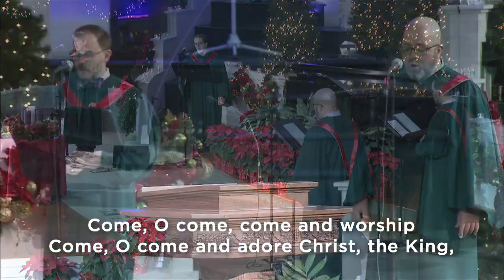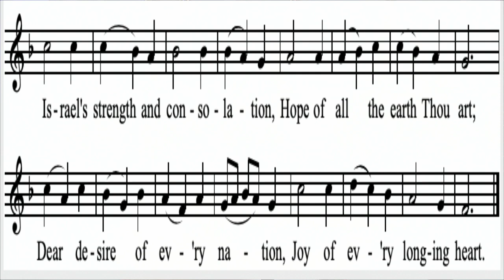First Baptist Church Service : Dec 06, 2020